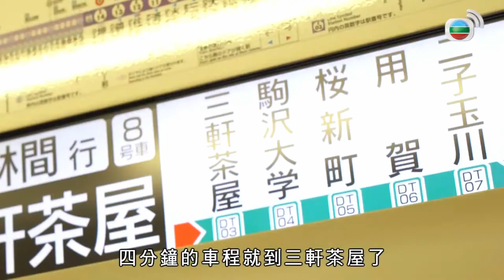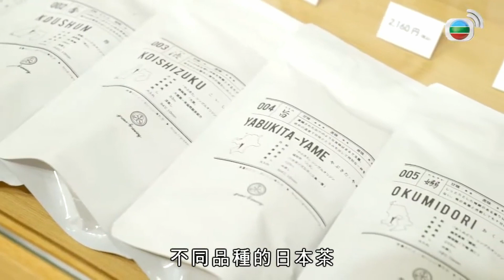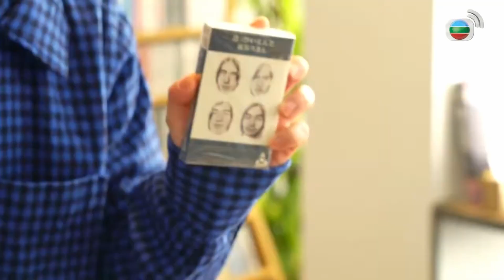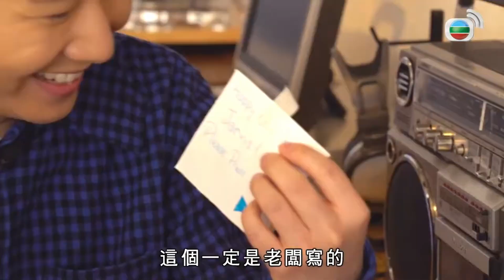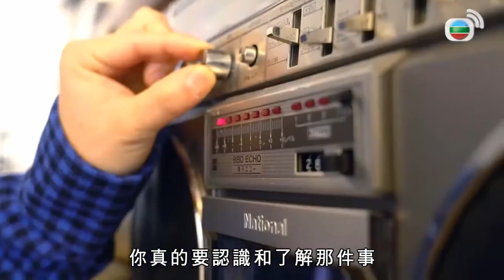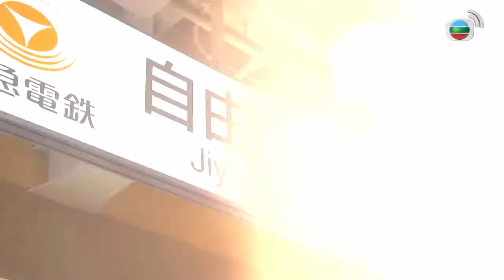遊東京中目黑站懷舊卡式帶專門店｜卡式帶70年代興起90年代淘汰復古潮重生｜提供試聽服務且舊式播放器款式齊全｜周遊東京 周奕瑋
池袋是周奕瑋(Jarvis)住過的地方，但有一項新體驗連他也未試過！登上區內展望台60樓，便可一邊玩着驚險萬分的VR遊戲，一邊欣賞未來東京的風景。Jarvis預留空肚子挑戰自己，準備於一小時內大吃100隻餃子，向日本的競食達人發出戰書！結果如何？新宿區有一間居酒屋，安排男客人與女客人「搭檯」，名正言順結識異性，Jarvis被同檯的兩位女子稱讚可愛，為何他仍不太滿足？

文青擁有自我一套的個性與品味，要體驗日本的文青生活，必需購買一張「三角車票」，400円自由遊走各文青熱點。從涉谷出發，Jarvis到特色茶屋，淺嚐以滴漏形式沖泡的茶，避開茶的苦澀味，嚐到茶最純粹的味道。三泡茶各用不同溫度的水及時間沖泡，顏色與味道上也大有分別！

年輕人要聽音樂，上網下載購買便可以，文青卻有自己一套。中目黑站附近有間音樂文青朝聖店，售賣6千多盒錄音帶，Jarvis前往尋寶之餘，還聽聽老闆花心思留下的錄音及推介！自由之丘站甜品店林立，Jarvis選了一間法國朱古力餐廳，認識各國朱古力從Bean to bar過程，並一次過嚐試十款環球朱古力，作出味道對比。一向指年輕人愛吃甜、成熟者愛吃苦味朱古力，Jarvis在嚐味過程中，才發覺自己已長大！